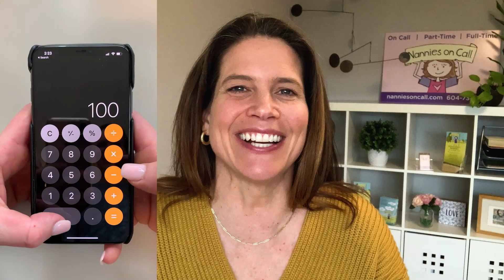5 Ways to Make an Extra $10,000 This Year - Nanny Tips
If you make an extra $27 per day, $190 per week, you will earn an extra $10,000 this year. We came up with 5 ways to help you make it happen.

⏰⏰ TIMECODES ⏰⏰
0:00 Intro
2:02 Side Hustle
4:00 Ask for a raise
5:13 Tutoring
4:46 Education
8:01 Quit your job

Are you always amazing? Then we're always hiring!

When you work with an agency like The Nanny Solution by Nannies on Call, you have an experienced team working on your behalf for free. We offer you personalized attention, support, and expertise, so you can find your dream job
You'll have access to top jobs with amazing families who value what you have to offer and are willing to make a commitment.
We help negotiate a fair wage based on your experience, education, the responsibilities of the job you're applying for, as well as current job market standards.
More than anything else, you'll have the respect and ongoing support of a team of professionals who appreciate what you do for families, and who are advocates for the Nanny Industry.

Personalized childcare solutions to fit your lifestyle.
A placement with The Nanny Solution/Nannies on Call means safety and reliability above all else. We personally interview each of the Nannies, who are only considered for a meeting once our extensive pre-screening requirements have been met. In addition, we call each reference and perform an in-depth personal reference check.

QUESTION - Have a question about nanny jobs, finding a nanny, tips or anything childcare related? Post in comments section of this video!